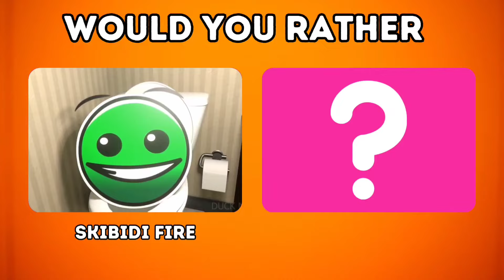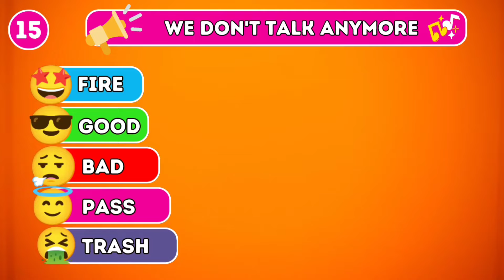GUESS MEME & WHO'S SINGING 🎤🎵🔥| Lay Lay, Salish matter, Tange Tange, Mrbeast, alright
GUESS MEME & WHO'S SINGING 🎤🎵🔥| Lay Lay Salish matter, Tange Tange,Mrbeast alright let Start, Welcome Vack to quiz Fizz. Guess the memes and who is singing. We show you a collection of famous memes and songs by YouTube, TikTok songs, and social media celebrities ( Tange Tange, Salish Matter, King Ferran, MrBeast ). alright You have guess the owner of the meme and the song.
GUESS MEME & WHO'S SINGING
Guess Who's Singing
GUESS MEME & WHO'S DANCING
guess the singer
alright Let's Start